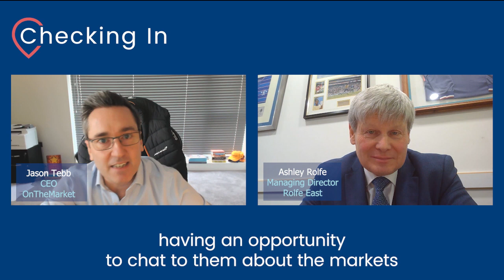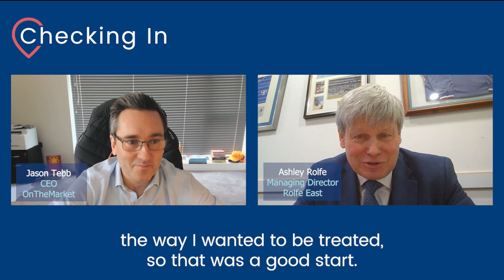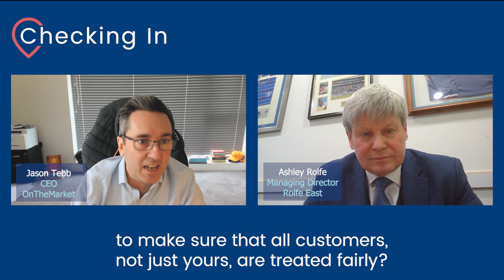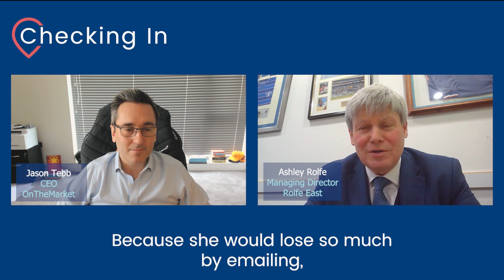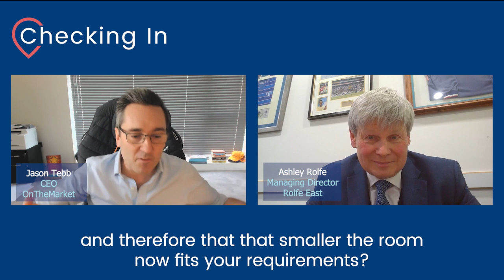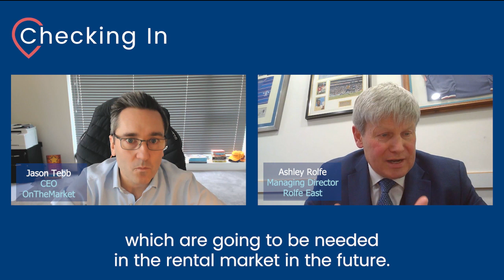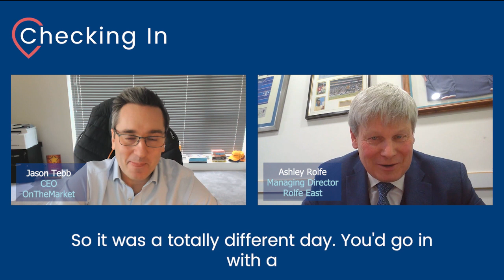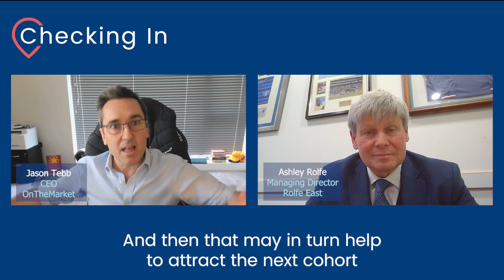Checking In with Rolfe East's Ashley Rolfe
OnTheMarket Chief Executive Jason Tebb checks in with Ashley Rolfe, Managing Director of Rolfe East, to get the lowdown on his estate agency business.